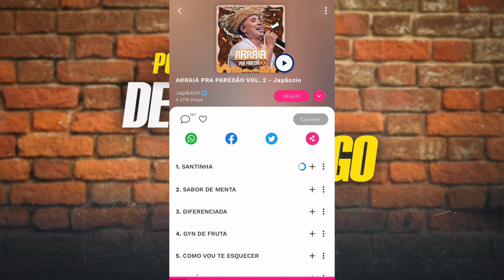A HISTORIA MUITO TRISTE DE DEVINHO NOVAES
DEVINHO NOVAES FALA  SOBRE  SUA INFANCIA DIFICIL